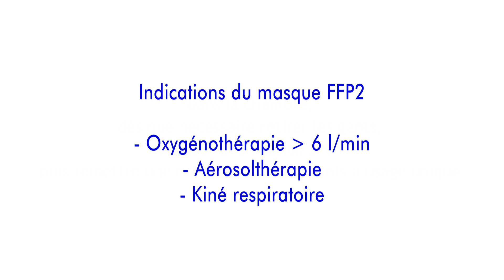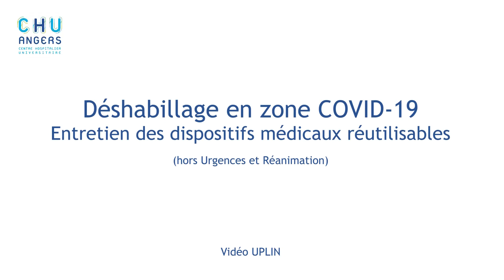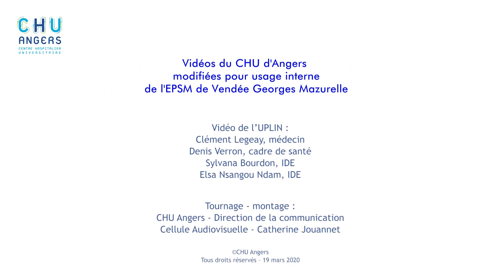Tutoriel Pratiques et mesures d'hygiène COVID-19